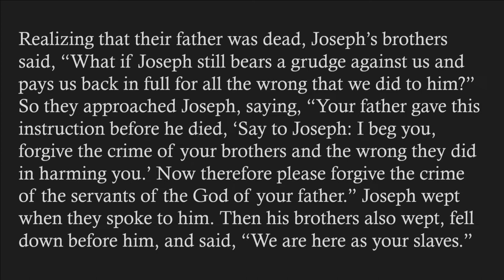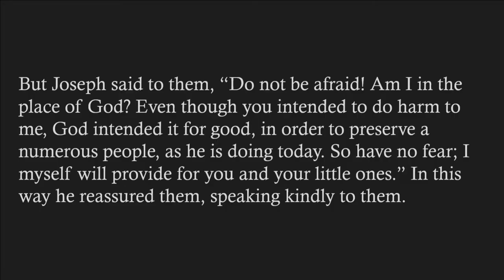"Be Careful What You Pray For, Or...", sermon by Rev. Terri Cofiell